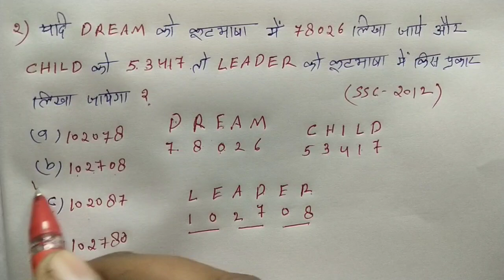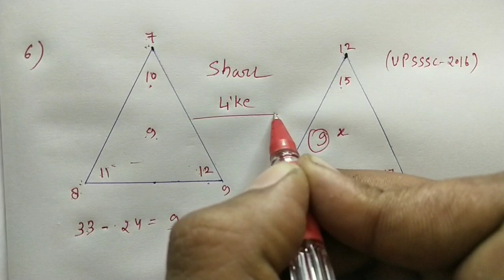SSC में बार - बार पूछे गए || Most Important Question || ट्रिक सबसे तेज || SSC, CGL, CHSL, CSAT, MTS